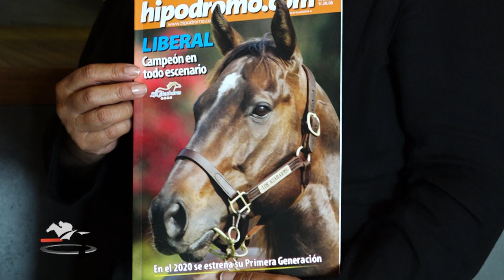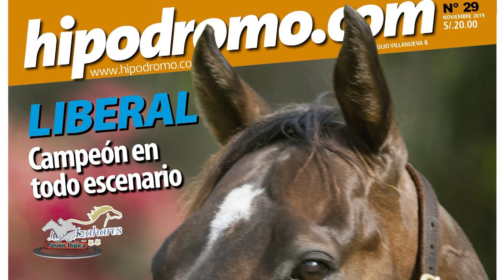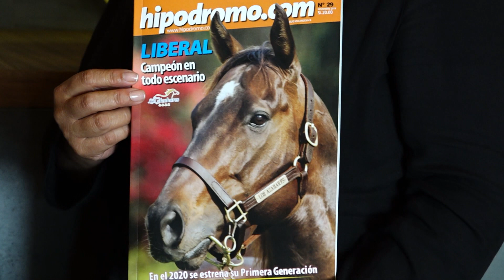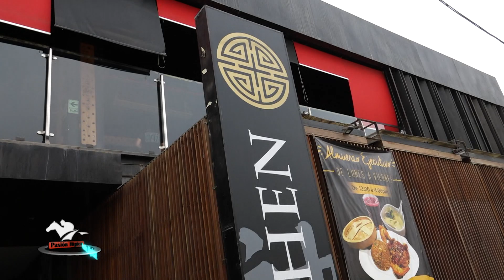Pasión Hípica Miercoles 13 de noviembre 2019